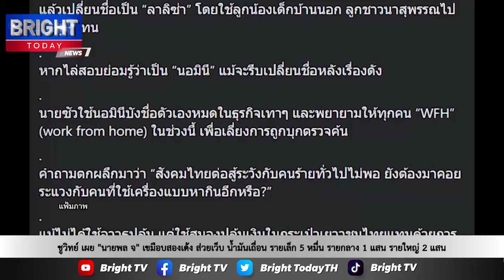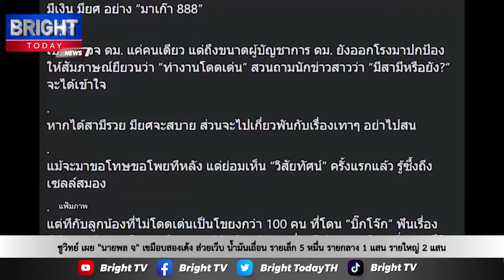ชูวิทย์ เผย "นายพล จ" เขมือบสองเด้ง ส่วยเว็บ น้ำมันเถื่อน รายเล็กจ่าย 5 หมื่น รายใหญ่ 2 แสนต่อเดือน